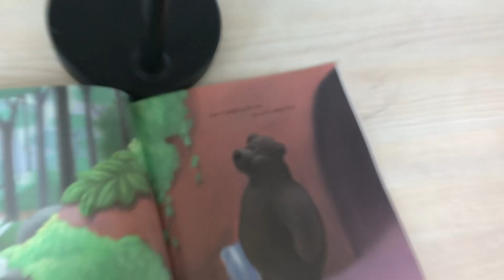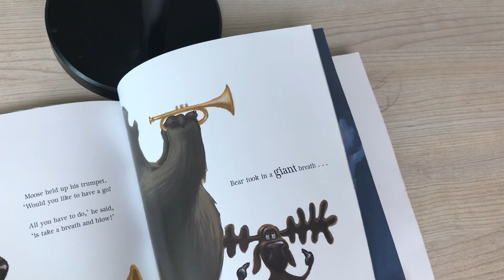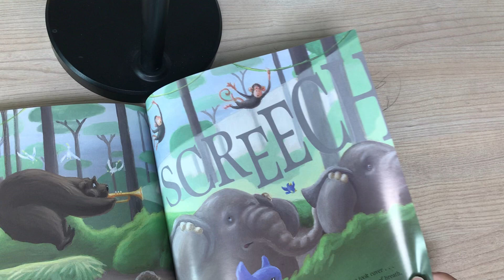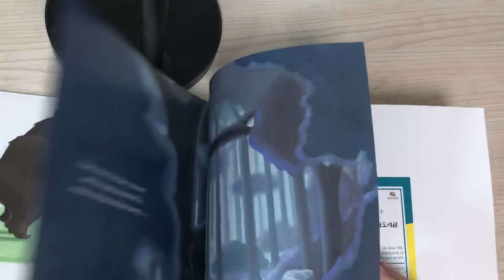The very noisy bear